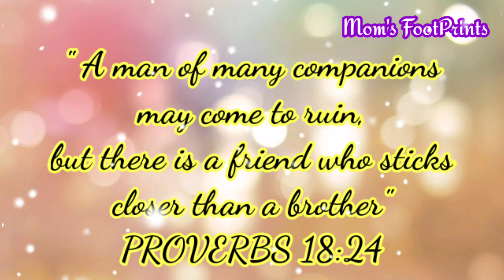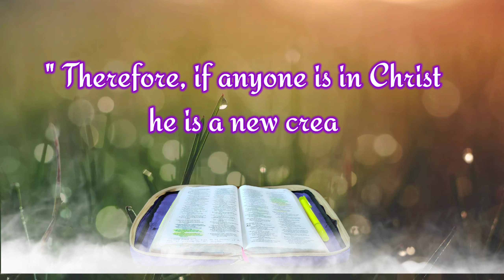1KCreator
I can't reached this far without friends who join with my journey this far. from the bottom of my heart thank you.